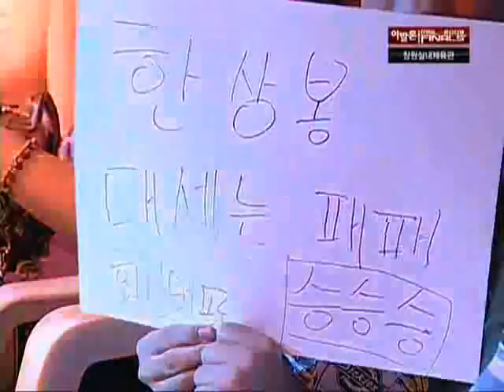Avalon MSL Semi Iris vs Kwanro G4 P2of2 HBR 20 Aug 09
G4 P2of2